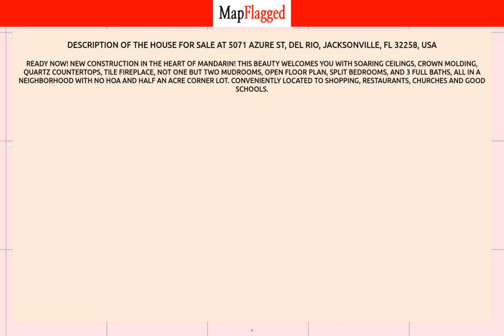FL,US | Buy house at 5071 AZURE ST, Jacksonville, USA | MapFlagged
📚 Video Chapters:
0:00 Property Introduction
0:10 Property Price
1:45 Property Address
1:55 Property Description
2:00 Property Key Places
2:05 Subscribe to MapFlagged!

📣 Following is the detail of house for sale at 5071 AZURE ST, Del Rio, Jacksonville, FL 32258, USA:

$560,000

READY NOW! New construction in the heart of Mandarin! This beauty welcomes you with Soaring ceilings, crown molding, quartz countertops, tile fireplace, not one but two mudrooms, open floor plan, split bedrooms, and 3 FULL baths, all in a neighborhood with no HOA and half an acre corner lot. Conveniently located to shopping, restaurants, churches and good schools.

🍕 Nearest Restaurants to this Property:
Treemendous BBQ
Everybody's Restaurant

🚃 Nearest Train Stations to this Property:
Amtrak-Waldo
Amtrak-Jacksonville
Amtrak-Palatka

🏬 Nearest Shopping Malls to this Property:
Normandy Square
Oakleaf Commons
Oakleaf Town Center
Roosevelt Square-North

🎥 Nearest Movie Theaters to this Property:
Sun-Ray Cinema
Imax
Epic Theatre

☕ Nearest Cafes to this Property:
Dunkin'
Jacksonville Delights
Starbucks

✈️ Nearest Airports to this Property:
Hilliard Airpark
Cecil Field

🏢 Nearest Stores to this Property:
Fashion Cove
Two Green Hens
Redbox

➕ Nearest Doctors to this Property:
Family Medical
Normandy Pediatrics